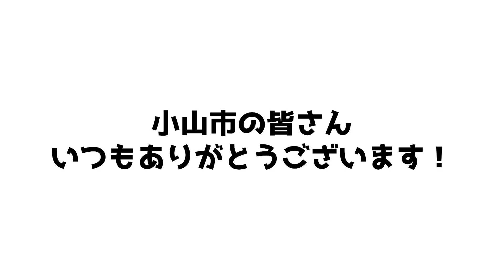【小山市】5月15日おやまくま11周年！え…なのにからあげ？？【誕生日】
マイブームはおりょうり！

これからもよろしくおねがいします
かいうん〜〜ぱわ～～！

小山市をもっと盛り上げるため、クラウドファンディング挑戦中！
こちらもよろしくおねがいします！